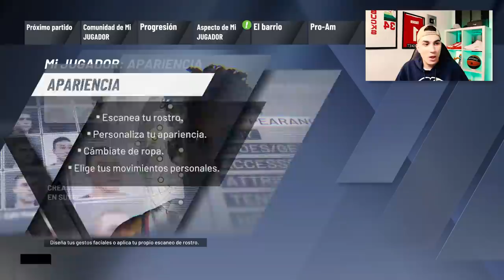SERGIIRAM vs TRESCO: 1vs1 en NBA2K20! (2a PARTE)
2a parte de la serie BALONCESTO REAL vs NBA2K20 con Sergiiram!

PRODUCTOS SET-UP:
Thunderx3: